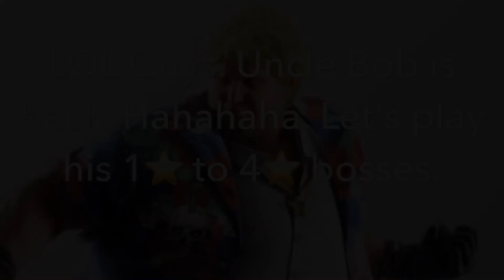Tekken Mobile: How to fight Bob bosses!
Too little time, too much work.